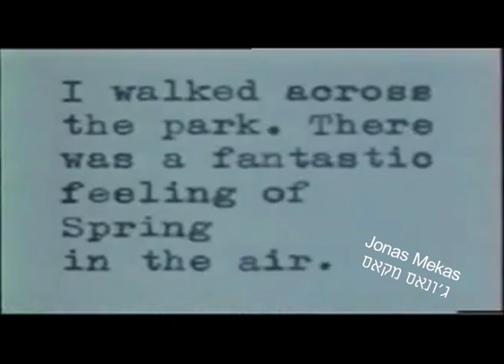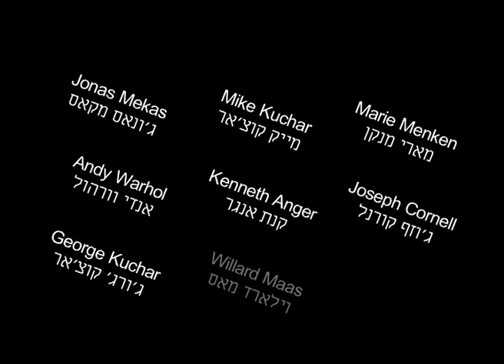OFF Series of Experimental Cinema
The Center for Contemporary Art is proud to present the third season of the OFF Series, evenings of classic 16 mm experimental cinema and video art from the 1980s until today.

OFF 3, curated by Chen Sheinberg, will be held monthly starting in February 2013 and will include six programs of work by Andy Warholl, Joseph Cornell , Jonas Mekas, Bruce Conner, Marie Menken, and a tribute to Susan Sontag.

זו הפעם השלישית שהמרכז לאמנות עכשווית יוזם ומפיק את סדרת OFF -- הכוללת הקרנת 16 מ"מ של קולנוע ניסיוני ושל עבודות וידיאו ארט מאת בכירי האמנים בתחום, אשר מוקרנת בסינמטקים של תל-אביב וירושלים.
הסדרה, אשר תחל בחודש פברואר 2013, תציג אחת לחודש 6 תוכניות שונות של קולנוע ניסיוני בעריכת חן שינברג שיקדים דברים לפני כל הקרנה. בתוכניות יוצגו מבחר מסרטיהם של אנדי וורהול, ג'וזף קורנל, ג'ונאס מקאס, ברוס קונר, מארי מנקן וויליאם מאס ומחווה לסוזן סונטאג.

החלק הראשון של סדרת OFF שהוקרן בשנת 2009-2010 כלל 5 תוכניות על קולנוע אוונגרדי משנות ה-20 ועד שנות ה-60 מתוך ארכיון הסרטים הישראלי של סינמטק ירושלים.

חלקה השני של סדרת OFF כלל 11 תוכניות שהוקרנו בשנת 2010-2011. כל תכנית הוקדשה לאמן וידיאו מבכירי התחום, ביניהם היו ויטו אקונצ'י, ג'ון בלדסארי, ג'ואן ג'ונאס, וויליאם ווגמן, איבון ריינר, דרה בירנבאום ועוד.